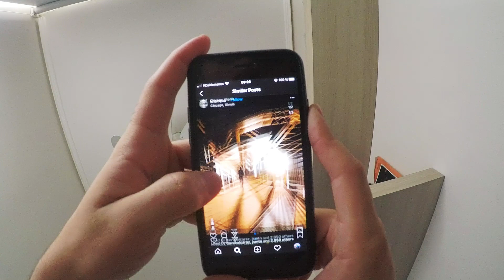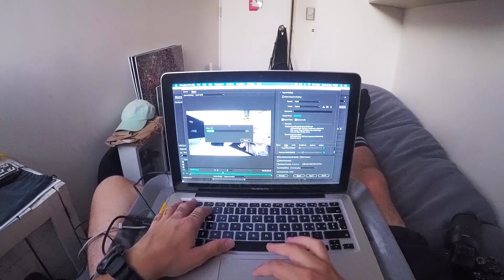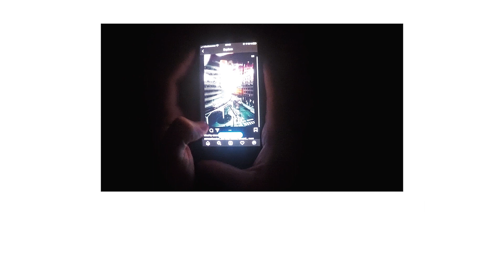a day in the life in quarantine 🎥 POV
POV de un día en cuarentena 🦠